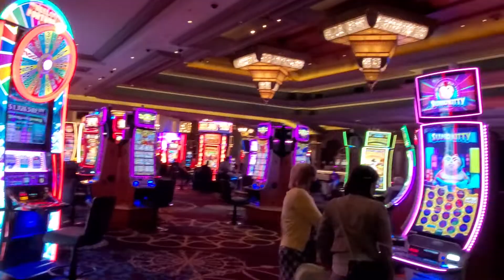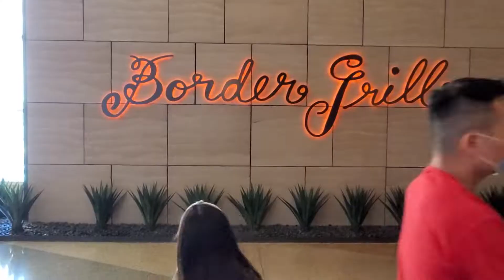Mandalay Bay Resort and Hotel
The Mandalay Bay Hotel and Resort Las Vegas